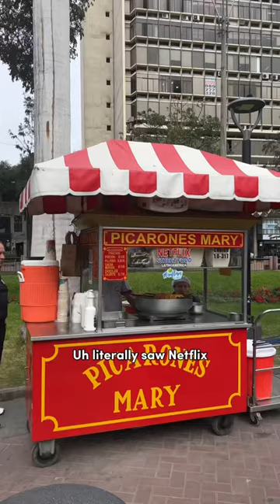Trying local Peruvian dessert gone wrong 😂🐝